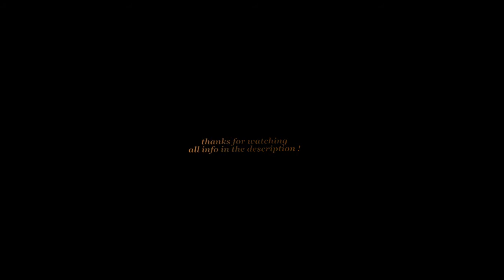HARRY POTTER • ₍ it's time to go home ₎ (fmv)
• Information :
about : Harry Potter
from : Harry Potter (3 to 7 pt. 2)
song : Journey (ready to fly)
singer : Natasha Blume
coloring : sandman by melpomene
made with : vegas pro 12.0